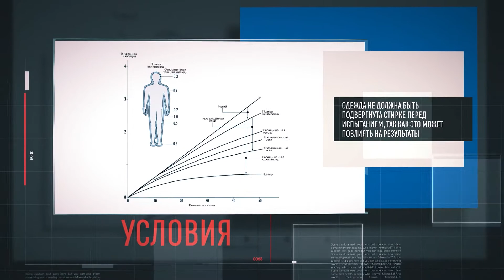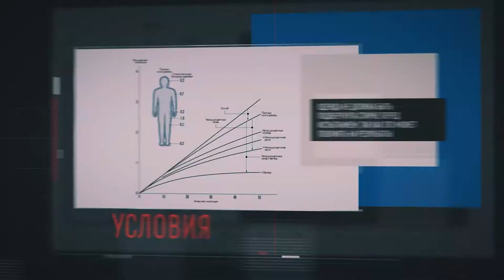спецодежда теплоизоляция испытания